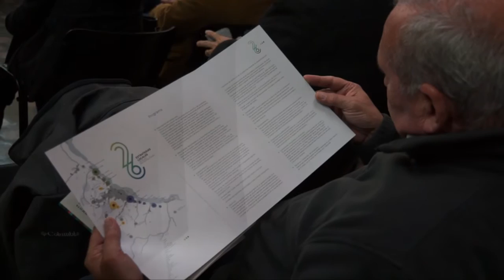Presentación Planes Urbanos ECOM